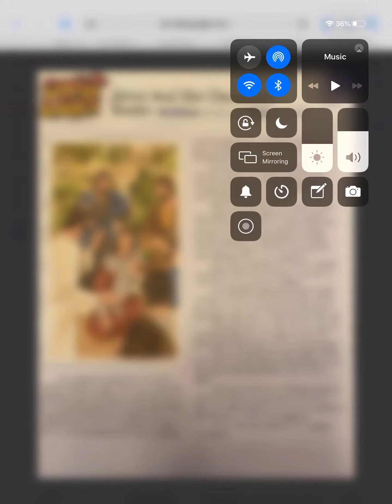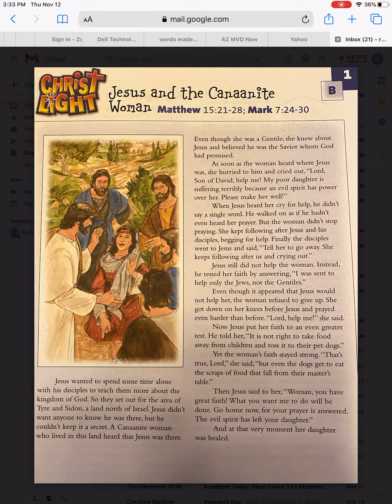Christ Light Lesson 1B Jesus and the Canaanite Woman